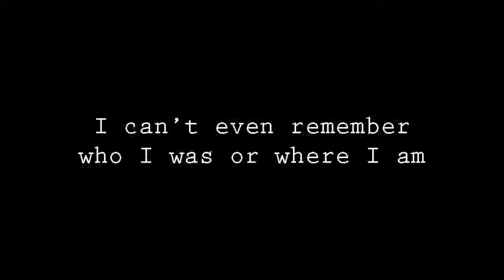Indie Game Spotlight : Unbeliever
It's a metroidvania designed to give a retro feel. It's combat system is based on castlevania and goldenaxe.